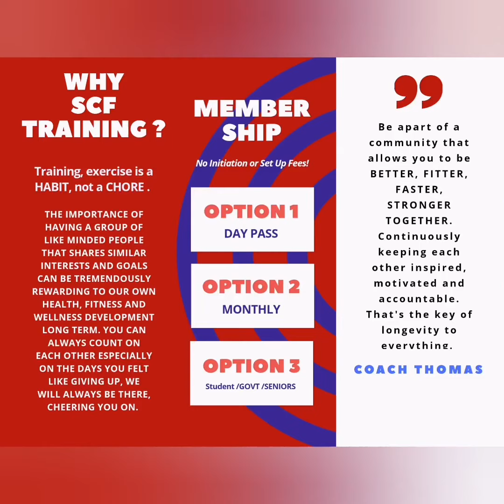SCF Training highlights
Whether you're training for GENERAL FITNESS or ELITE ATHLETIC PERFORMANCE , WE CAN HELP YOU.

We are pioneers in the field of Functional Fitness plus Strength and Conditioning Training Program located in the beautiful Island of Labuan , Malaysia .

Our Vision & mission is to provide a safe environment for everyone to achieve our collective goals in terms of health and fitness through our type of training regime which is suitable for EVERYONE.

Join us & be part of our growing FIT & Healthy community.